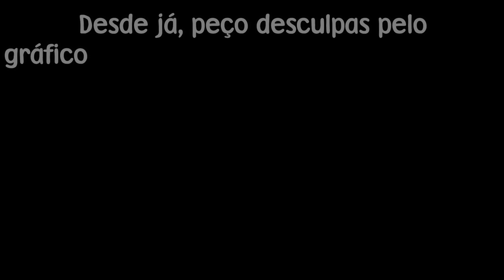QUEBREI VASOS E SAIU O GOL DE ALGUÉM! 😂 - HOGWARTS LEGACY (GRÁFICO ZUADO) - PARTE 129 [GAMEPLAY]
O GRÁFICO TÁ MEIO ZUADO!!!